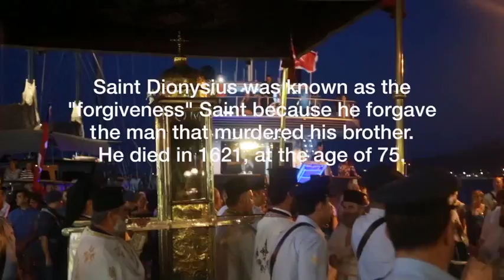St Dionysius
Every August, the town of Zakynthos celebrates the Festival of St. Dionysius, the islan'ds patron Saint. It is a spectacle where the Saint's remains are paraded through the streets for the entire town and tourists to honor...